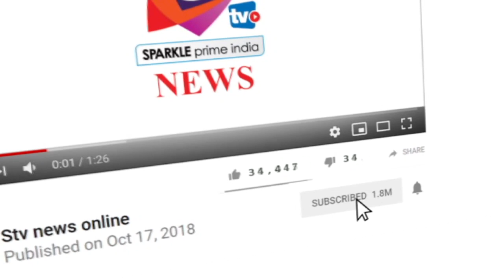सुप्रीमकोर्ट के आदेश के बावजूद अवैध खनन पर नहीं लगा अंकुश, खनन माफिआओं की प्रशासन से है मिलीभगत ?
- सुप्रीमकोर्ट के राजस्थान में अरावली पर्वत मालाओं पर हो रहे अवैध खनन पर राज्य सरकार को दो दिन पूर्व 48 घण्टे में अवैध खनन पूर्णतः बन्द करने के आदेश दिए थे , आज अगर अवैध खनन की बात करे तो यह ऐसा नासूर बन चुका जिस पर पूरी तरह बन्द करवाना प्रशासन के लिए भी टेडी खीर है
सुप्रीम कोर्ट द्वारा कराए गए सेटेलाईट सर्वे में पहाड़ो के पहाड़ गायब होने बताया गया जिस पर सुप्रीम कोर्ट ने इस पर तल्ख टिप्पड़ी देते हुए कहा था माफिया हनुमान जी की तरह पहाड़ ही उठा ले गए , देखने वाली बात ये है हर साल हजारों टन पत्थर अवैध खनन कर निकाला जा रहा है लेकिन सम्बंधित विभाग चाहे खनिज विभाग हो या वन विभाग और पुलिस आंखे मूंदे बैठा है ,अलवर जिले में भी हरियाणा क्षेत्र की लगती सीमा के आस पास काफी मात्रा में अवैध खनन होता है , हरियाणा में पूर्णतया अवैध खनन पर पाबंदी के चलते अवैध खनन तो अलवर में होता है और हरियाणा में लगे क्रेशरों में इसकी सप्लाई होती है , आज की अगर बात करे जब भी कभी इस तरह की सख्ती होती है तब कुछ समय के लिए अवैध खनन जरूर रुकता है इससे माफियाओं की प्रशासनिक मिलीभगत सामने आती है
अलवर जिले के भिवाड़ी ,तिजारा ,किशनगढ़बास ,बानसूर ,बहरोड़ ,मुंडावर सहित आस पास होने वाले अवैध खनन पर अंकुश लगा पाना आसान नजर नही आता

-About Channel: Stv News एक समाचार चैनल है जो नवीनतम शीर्ष समाचारों, खेल, व्यवसाय, मनोरंजन, राजनीति और कई और अन्य कवरेज प्रदान करता है। यह चैनल मुख्य रूप से भारत के विभिन्न हिस्सों से नवीनतम समाचारों का विस्तृत विवरण प्रदान करता है। Stv News is a news hub which provides you with the comprehensive up-to-date news coverage from all over Rajasthan and India. Get the latest top stories, current affairs, sports, business, entertainment, politics, astrology, spirituality, and many more here only on Stv News. Stv News is a popular Hindi News Channel also made its debut as Aap Ki Dunia Print Media in April 2009 and was rebranded to Stv News Online from 1st Aug 2017. The vision of the channel is the promise of keeping each individual ahead and informed. Stv News is best defined as a responsible channel with a fair and balanced approach that combines prompt reporting with insightful analysis of news and current affairs. Stv News maintains the repute of being a people's channel. Its cutting-edge formats, state-of-the-art newsrooms commands the attention of 35,000+ Subscribers.